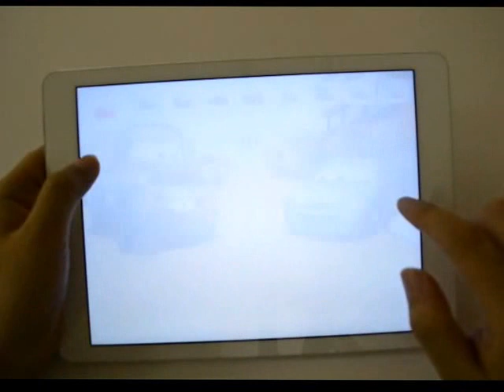カーズ〜走れ！ マックィーン〜（序盤ステージ）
ゲームロフトの新作『カーズ〜走れ！ マックィーン〜』のプレイ動画です。序盤のステージをプレイしてみました。